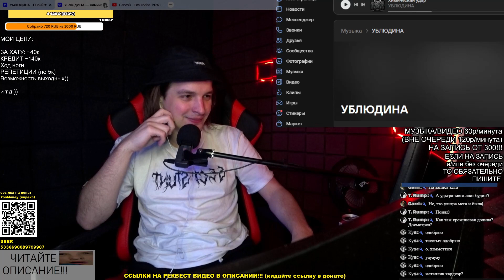РЕАКЦИЯ (критика): Герой психоза УБЛЮДИНА